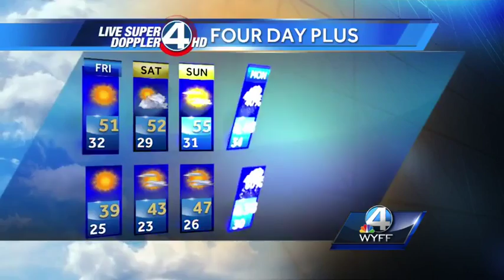John Cessarich's Complete Forecast: February 04, 2016